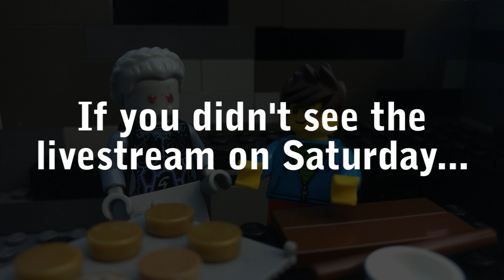Winner of the February giveaway!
If you missed the livestream, this video will tell you who won. I can't show the prizes yet for the March giveaway because I don't know which prize the February giveaway winner wants.